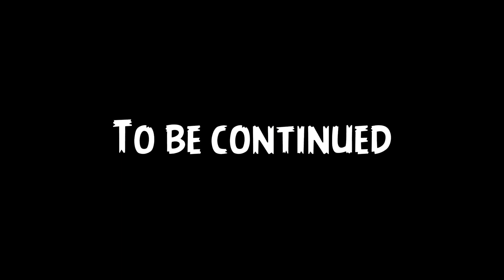angry birds the escape:part 2